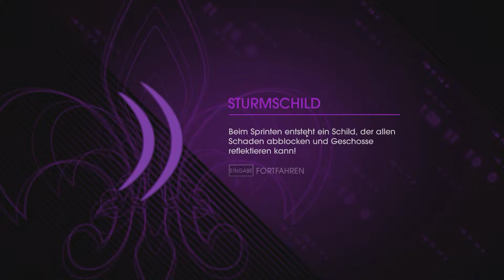Saints Row 4 Let's Play [HD+] #021 Sidescrolls Beat'm Up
Ein Lets Play von Saints Row 4 in HD+ von mir für euch!

oder schreibt mir Kommentare :)